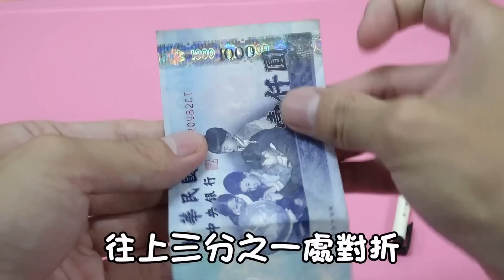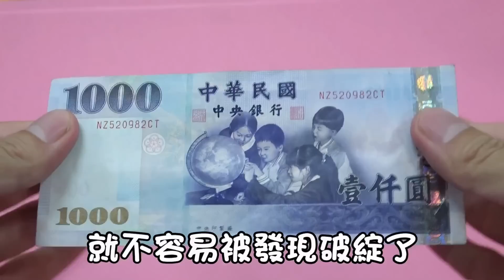『魔術』必學！刺不破的鈔票 ♠穿鈔還原進階版&跟粉絲一起變魔術] Money Magic Trick